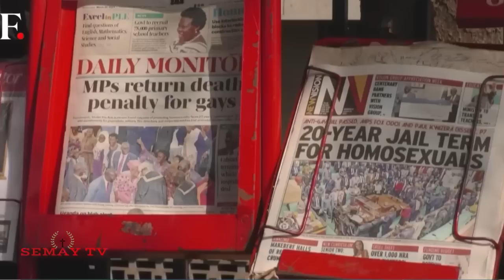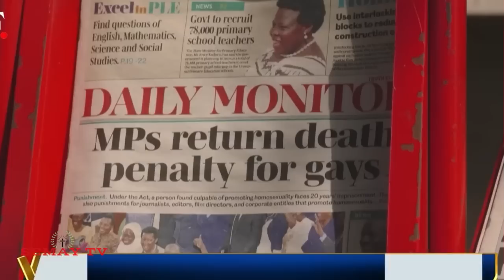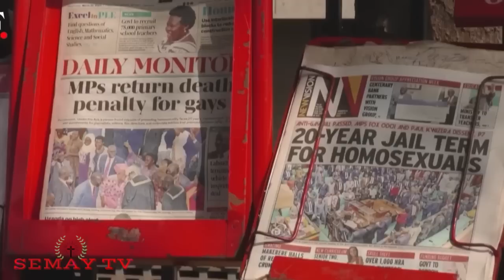ተሪር መርገጺ ኡጋንዳ ኣብ ግብረ-ሰዶማውነት